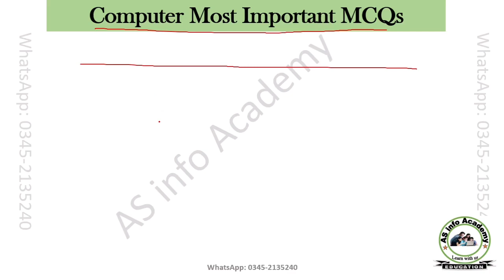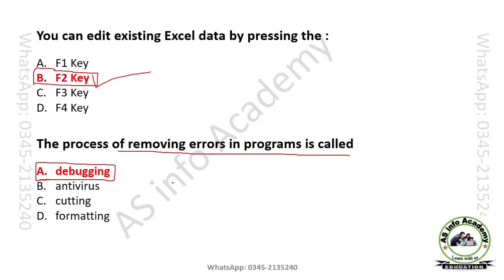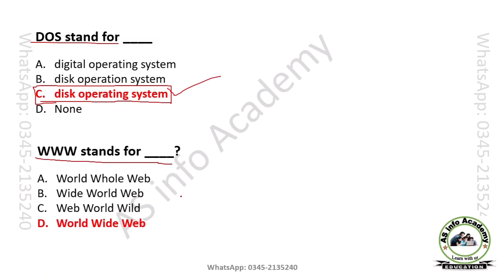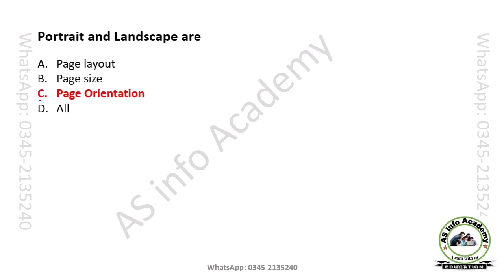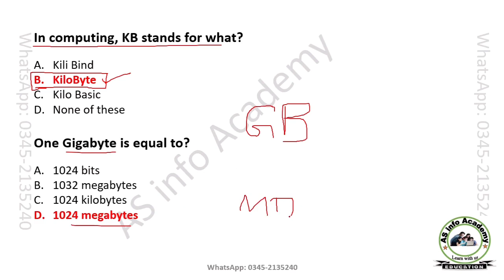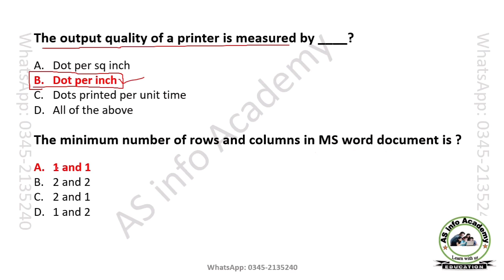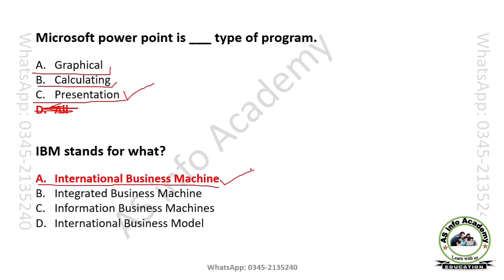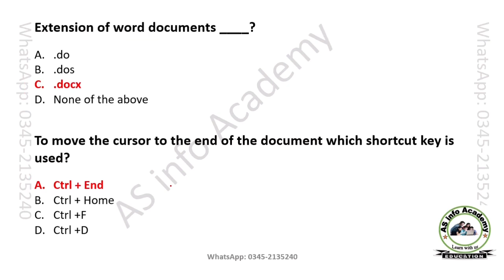Punjab Police Constable written test 2022|Islamabad Police Constable written test 2022|SPU, ASI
IslamabadpoliceConstablewrittentestpreparation 2023
Police written test update
Police Constable written test update